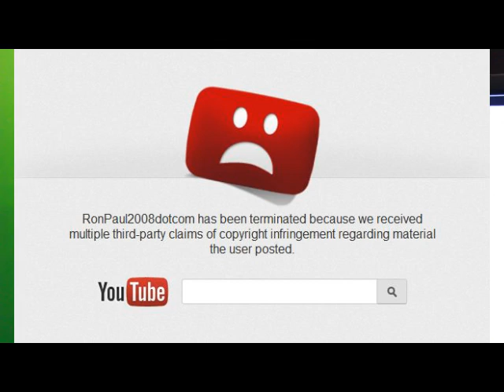Most Popular Ron Paul Channel Deleted, Biggest RP Library on Youtube Copyright claim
Most Popular Ron Paul Channel Deleted, Biggest Ron Paul Library on Youtube pulled for Copy right claim This may be a big deal,